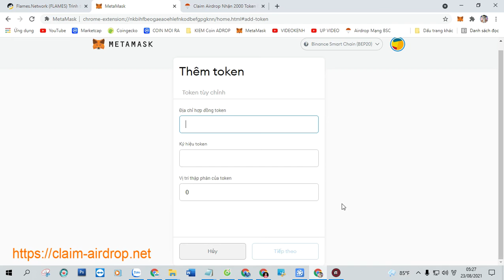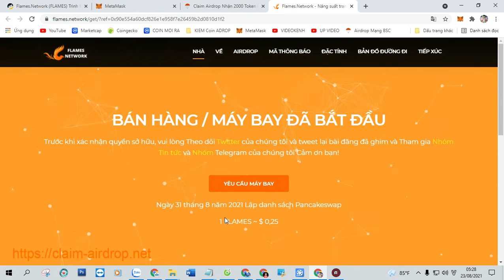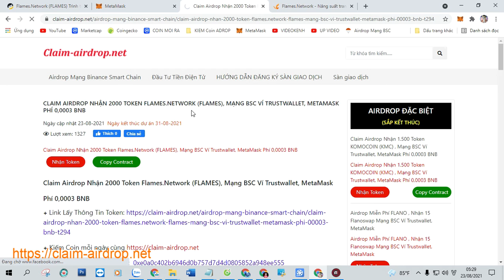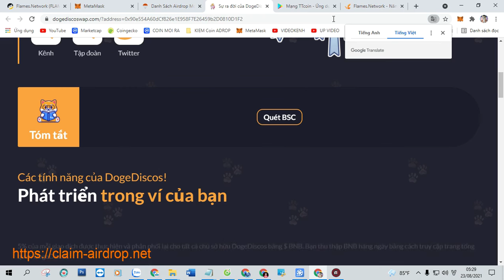Claim Airdrop Nhận 2000 Token Flames.Network (FLAMES), Mạng BSC Ví Trustwallet, MetaMask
Claim Airdrop Nhận 2000 Token Flames.Network (FLAMES), Mạng BSC Ví Trustwallet, MetaMask Phí 0,0003 BNB

+ Bước 1: Sao chép Contract :  0xe0a0c402b6946d0b757d7d4d0805852a948ee555

+ Bước 2: Truy Cập Web Tại Đây Click ( Claim Airdrop ) Nhận Token